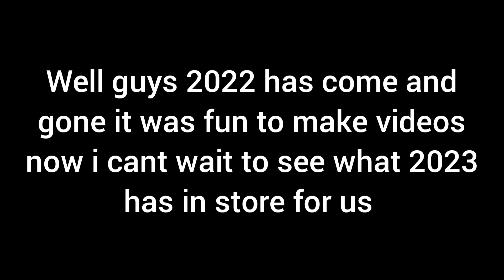the end of 2022